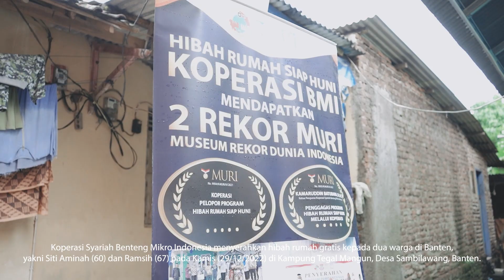The NEWS : KOPSYAH BMI BAGIKAN 390 RUMAH GRATIS DI AKHIR TAHUN 2022